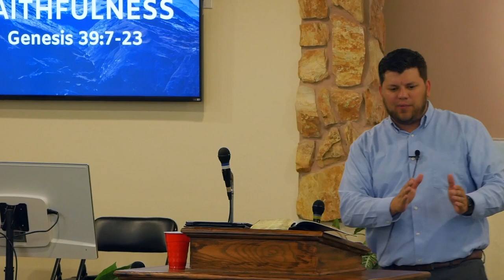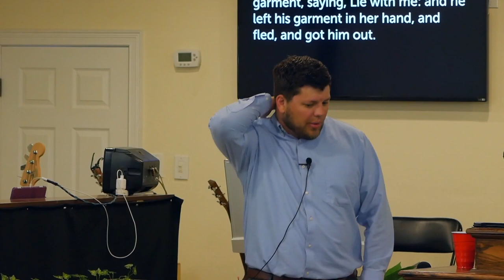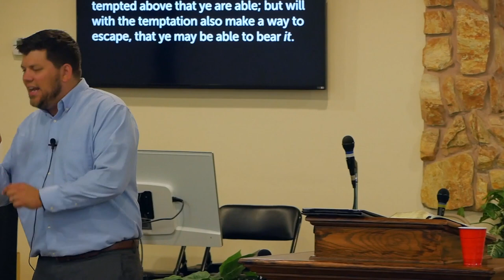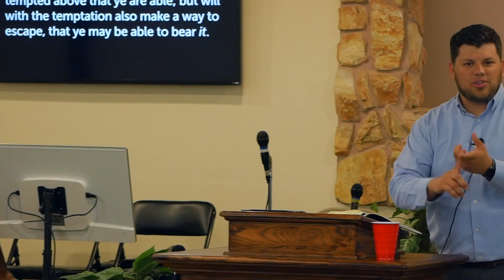Faithfulness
Pastor Jonathan Redford - "Faithfulness"
A look at Biblical faithfulness in the life of Joseph.